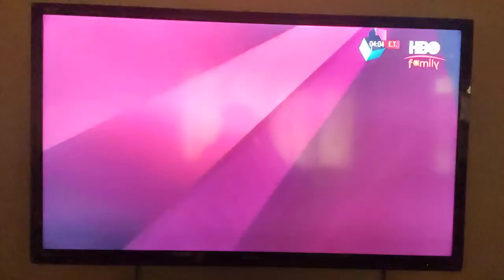HBO Family Asia Tonight Schedule - 6/25/2022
Recorded via GSAT Channel 82 in High Definition